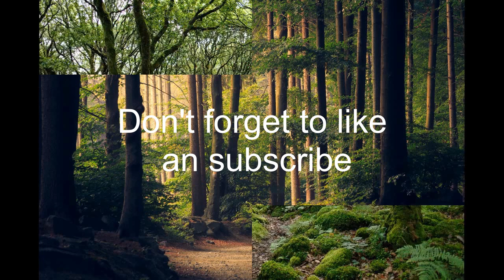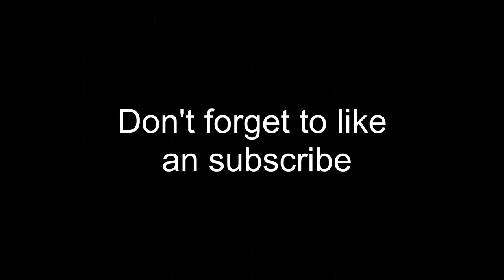60 min relaxing music cmpilation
Ultimate Compilation Channel     UCC

60 min relaxing music compilation

Let the spiritual sounds take you to a higher state of consciousness and prepare yourself to receive the vibrations. This type of music is ideal to heal, clean and balance the seven chakras.
This music is perfect to be used in Spas and massages, since it contains relaxation relaxing sounds very soft that helps to relax both the body and mind.

Images:
Creative Media